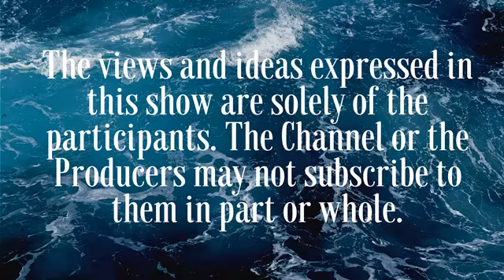How Believing in Yourself Changes Everything | Preethi Srinivasan | Must Watch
Watch till the end and Support

About Ms Preethi Srinivasan:
Preethi Srinivasan is the co-founder of Soulfree along with her mother, Mrs. Vijayalakshmi Srinivasan. Growing up as a national level swimmer and a state level cricket player, Preethi Srinivasan had a freak accident in Pondicherry, India. She completely lost her identity in the span of a split second from being a bright young student and sportsperson to a person confined to a wheelchair for over 14 years now.
With her family as her backbone, she reached a state of equipoise that allows her to smile despite desperately heart wrenching circumstances.

About Subhadip Mazumdar
Subhadip won the Best Debut Author for Orange Sky and Blue Sun at Gurgaon Literary Fest 2019.